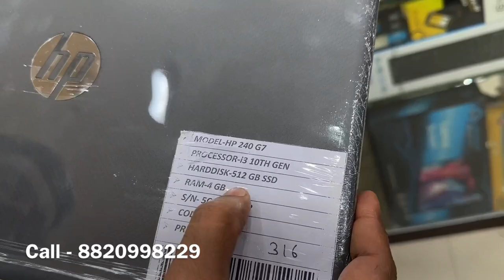Used laptop market in kolkata | 2nd hand laptops | 3599/- Only | Wholesale Laptop Market | 2023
Showroom - Galaxy Computer Point
Address - E mall,3rd Floor, Chandni Chowk,kolkata